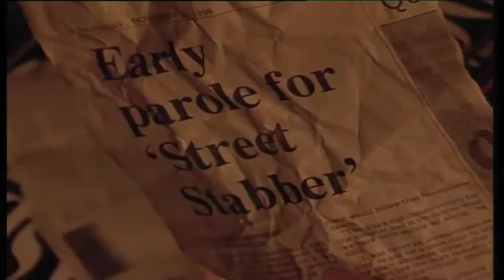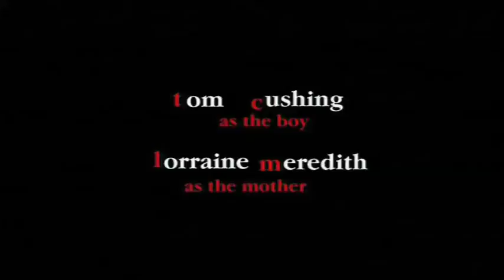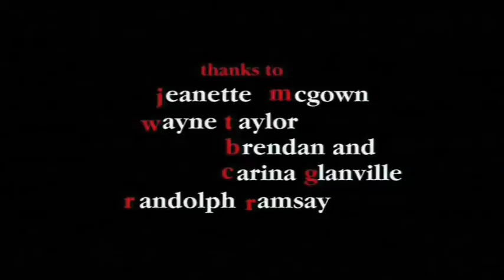C.O.D (1998) by Michael Noonan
The disturbed shouldn't be disturbed.